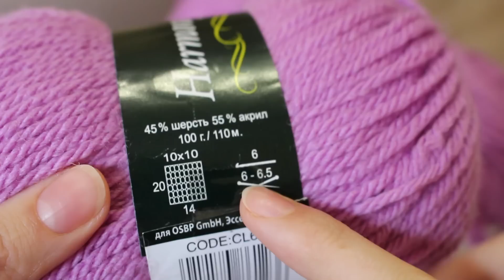Снуд "Нежная фиалка". Вязание спицами.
Этот короткий и качественный мастер класс поможет вам связать простой снуд шарф "Нежная фиалка".
Нам понадобится 3 мотка пряжи VITA «HARMONY» (100г, 110м) и спицы №6 - №7.
Пряжа VITA «HARMONY», а также спицы на выбор

Доставка по России (Почта, СДЭК). О доставке

Оплата при получении заказа (наложенный платеж).
Заказы принимаются от 1 мотка. Минимальной суммы заказа нет.